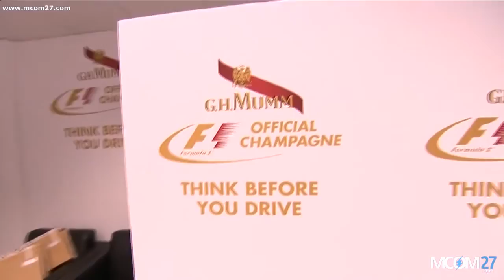Margot Lafitte & Laurie Delhostal Formula One 21 septembre 2014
Margot Lafitte & Laurie Delhostal Formula One 21 septembre 2014 blog : Page Facebook :